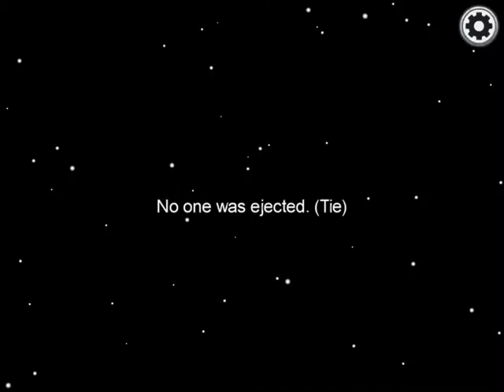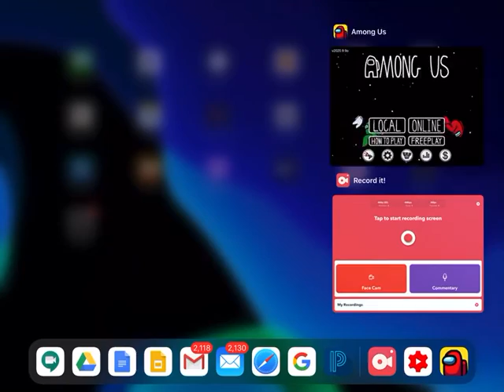Among Us pro imposter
Here’s some cool moves for Among Us! Hope y’all enjoy! I’ll be doing actual gameplays online so ya!